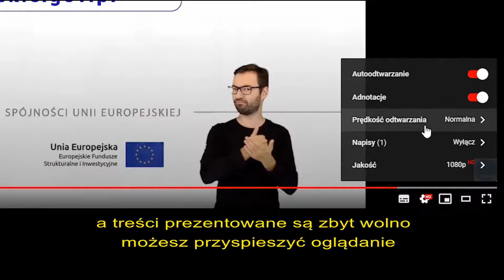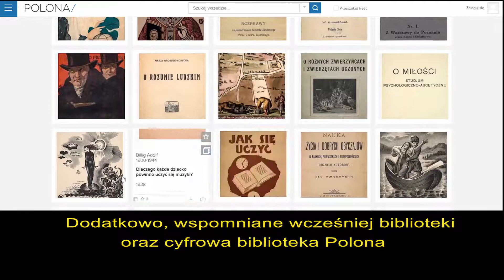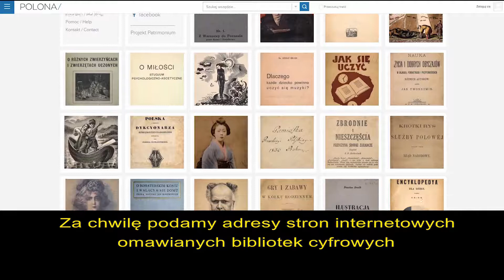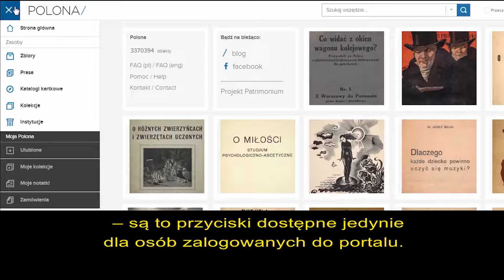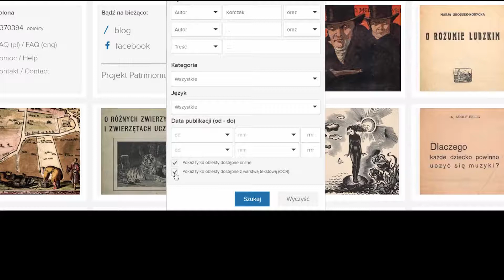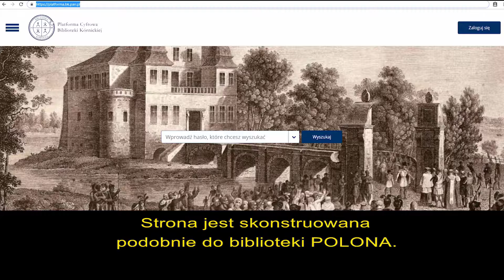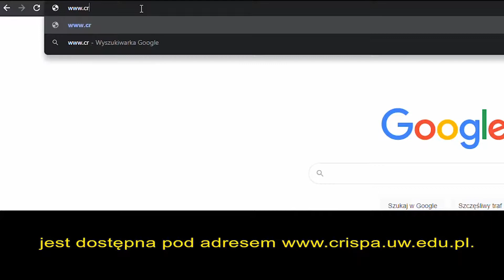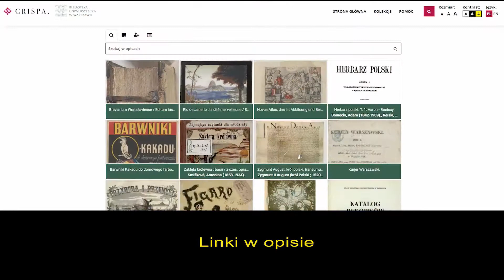Biblioteki cyfrowe | Dostęp do elektronicznych publikacji dla OzN | Napisy PL | Audiodeskrypcja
Zapraszamy do obejrzenia filmiku edukacyjno-instruktażowego przedstawiającego sposób korzystania z bibliotek cyfrowych. Film pokazuje jak korzystać z platform umożliwiających dostęp do cyfrowych publikacji - czasopism, książek, map, itp.